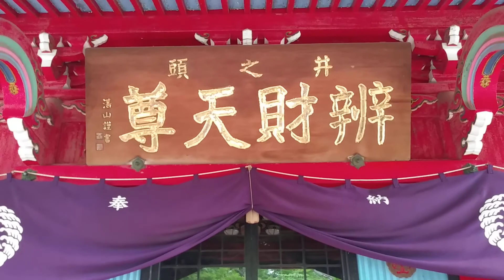井の頭公園 睦月 弁財天 お参り 2021年6月13日